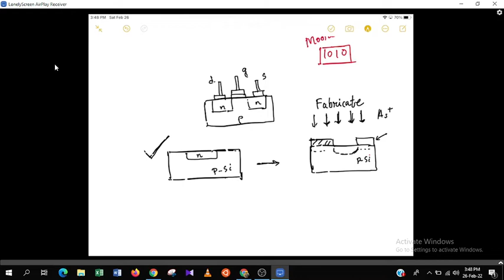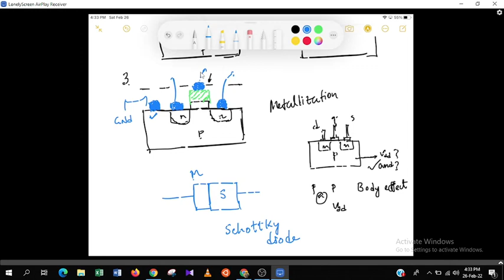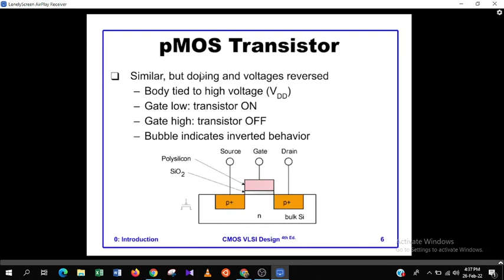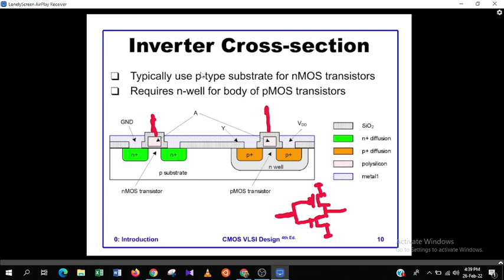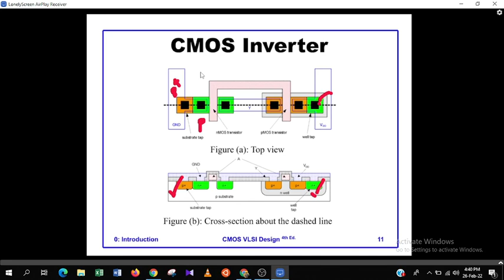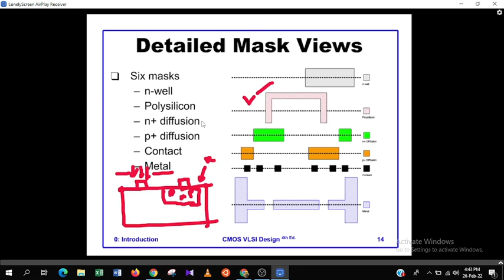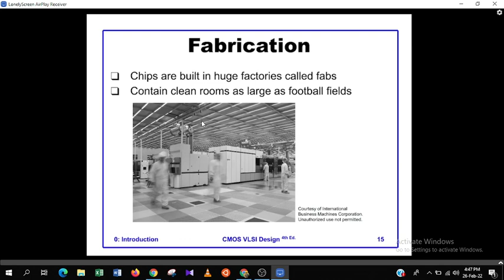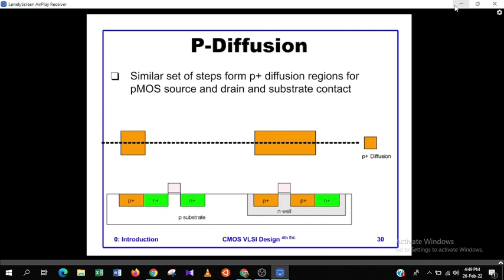Theory Lecture 11 | Fabrication - 10 Steps Process